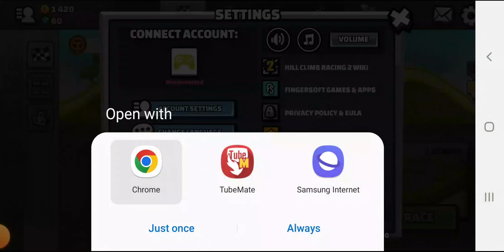Hill Climb Cup - Hill Climb Racing 2 Gameplay Mobile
Hill Climb Racing 2 - Android Games for kids